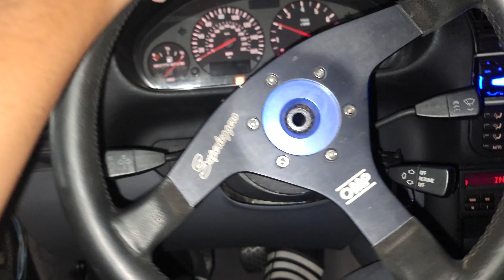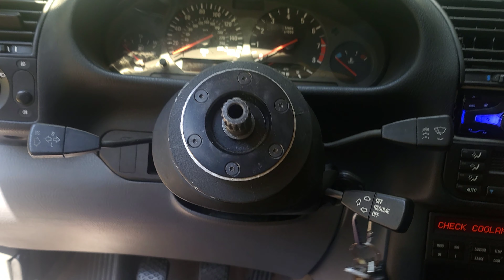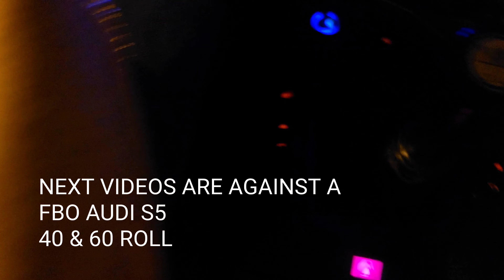Lamborghini truck gets GAPPED and Street Car takeover footage and etc!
DKM TWIN DISC